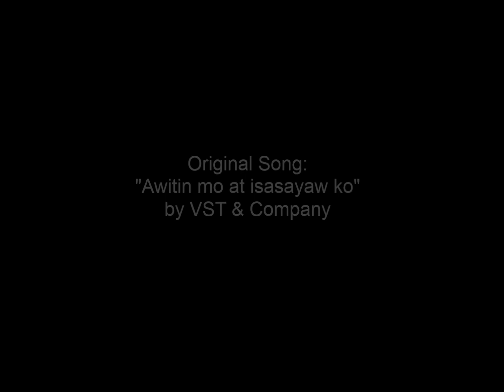Ugaliin Ang Magtanim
Pasay City 2018 Nutrition Month Music Video Entry